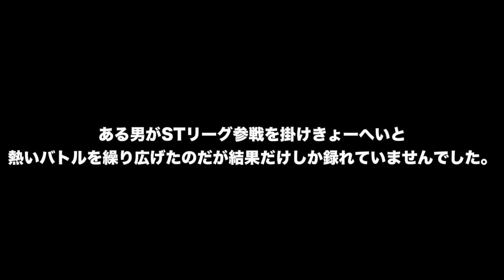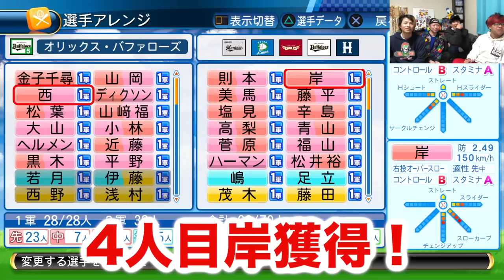#21【パワプロ】STドラフトリーグに新参者が参戦!!!【STスタジオ】